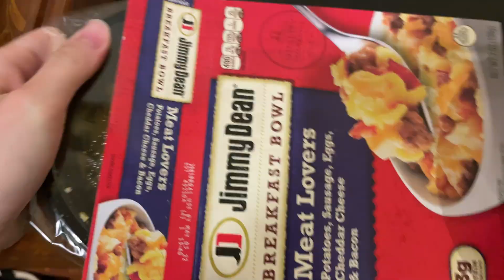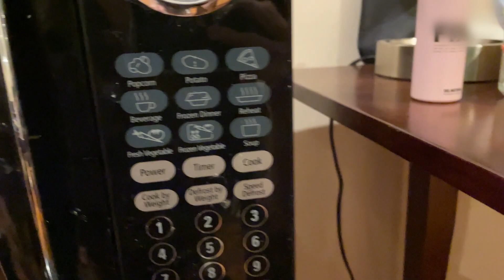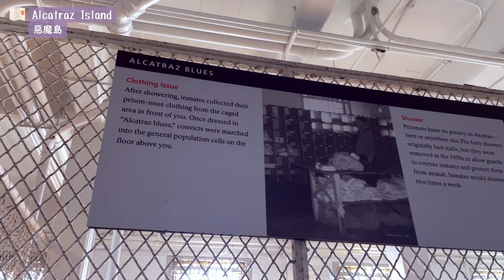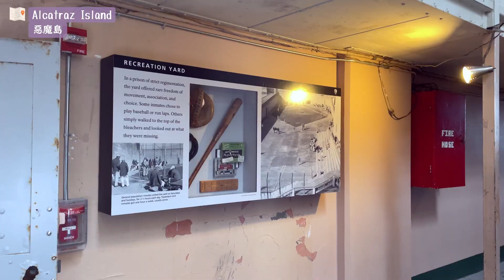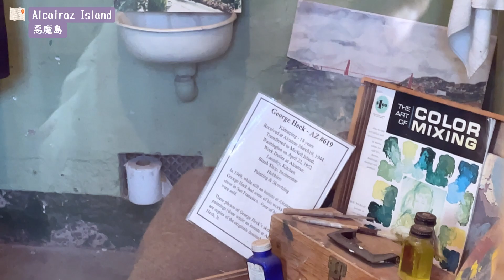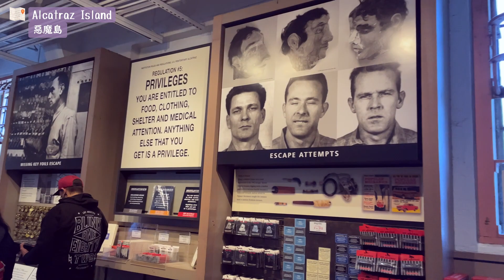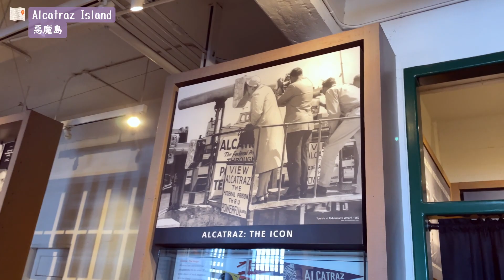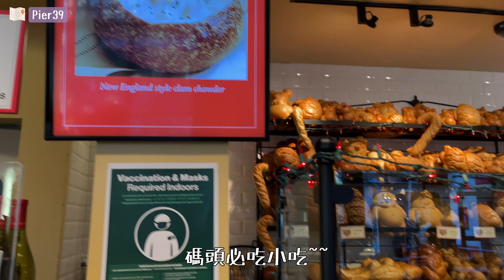San Fran丨必去！ Alcatraz Island 惡魔島、Pier 39 // 🇭🇰港人遊美國🇺🇸留美冬季旅行 (EP.2)丨Travel vlog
今次來到了傳說中的惡魔島聯邦監獄 Alcatraz Island
第一次參觀這類型的景點異常興奮😂

♦ TimeStamps ♦
0:00 Intro 加演微波達人表演: 叮早餐
1:10 坐電車 + 船出發 Alcatraz Island 惡魔島
2:38 遊覽監獄內部結構 + 操場
7:54 囚犯飯堂 + 紀念品店
10:56 Pier 39 + 來至馬戲團的表演者
13:00 Sea Lions!!!♥ + 必吃美食: 濃湯酸麵包
14:26 美國最彎曲的路~ Lombart Street 九曲花街 (倫巴底街)
15:12 ~下回預告~